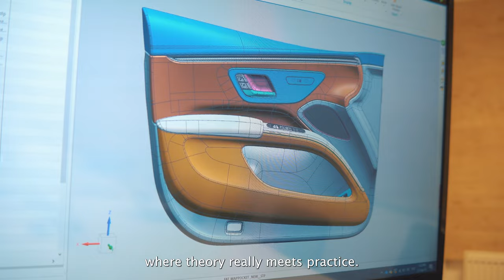Yanfeng Technical Center: Trencin Promo Video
Yanfeng Technical Center in Trencin is one of the largest development and testing centers in Slovakia. Our engineers define concepts, drive development and validate products for all major automotive brands. You are welcomed to be part of our team and work together with our experts on definition of the future.